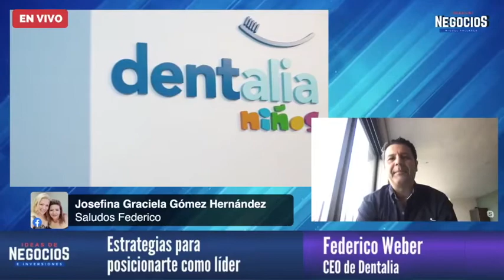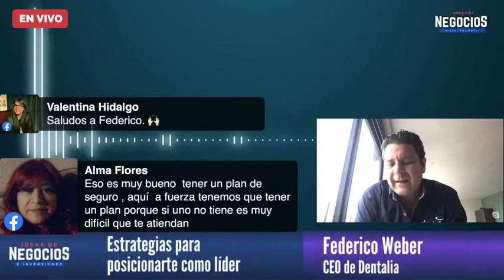La historia de éxito de Dentalia | Entrevista Dentalia